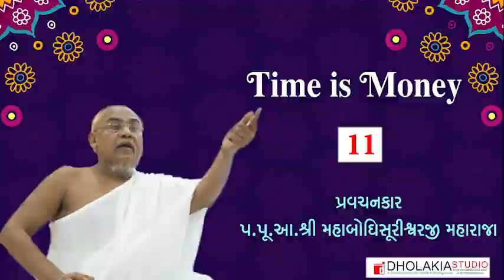011 -Time is Money